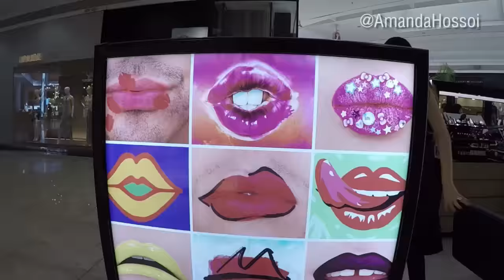Inauguração da MAC Cosmetics em Londrina | Amanda Hossoi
Inauguração da loja da MAC Cosmetics em Londrina, no Catuaí Shopping. A loja é um quiosque, mas tem todos os produtos da marca. Confira o post completo com fotos no blog!